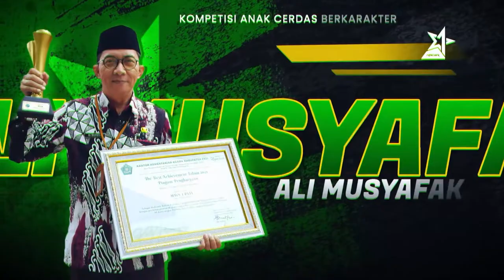UCAPAN HARLAH KE 42 MTs NEGERI 1 PATI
Selamat hari lahir ke 42 MTs Negeri 1 Pati. Semoga menjadi madrasah yang barokah, manfaat dan istiqomah berprestasi serta menjadi madrasah yang uswatun hasanah. Amiiin